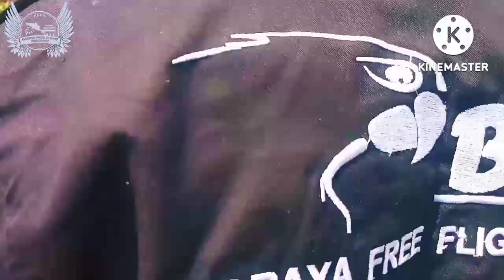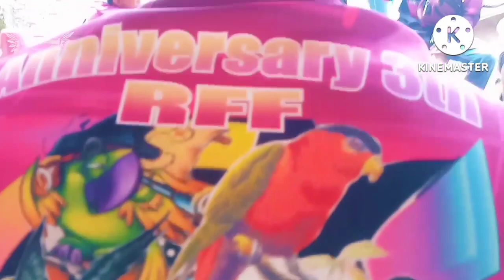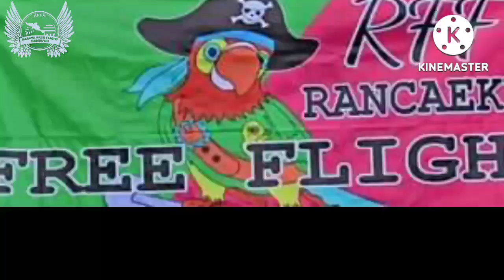HAPPY ANNIVERSARY RFF (rancaekek free flight) 3st .